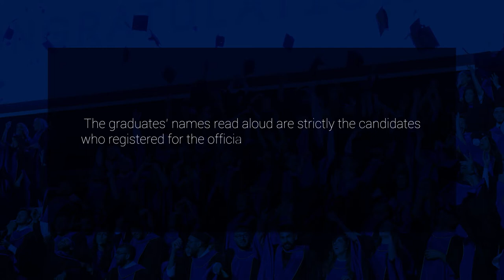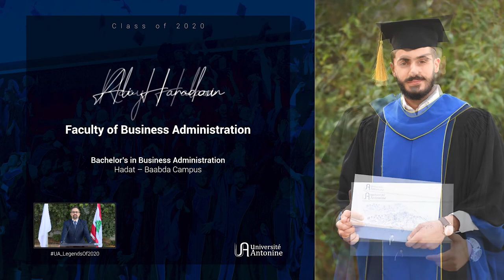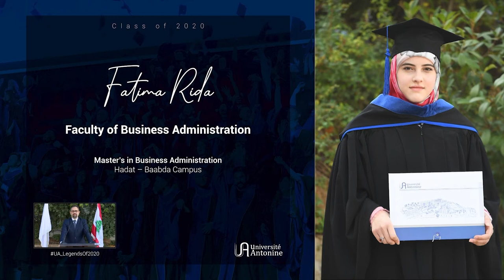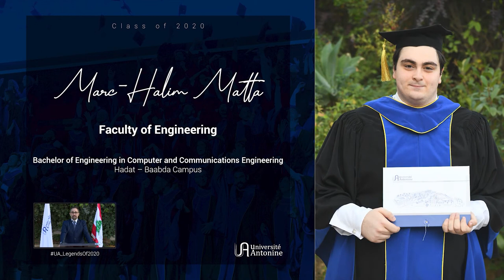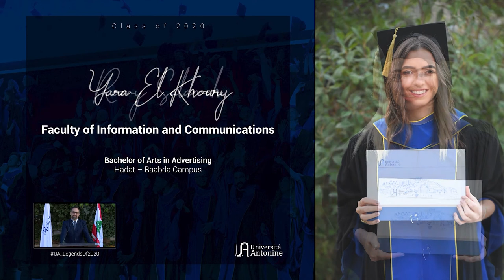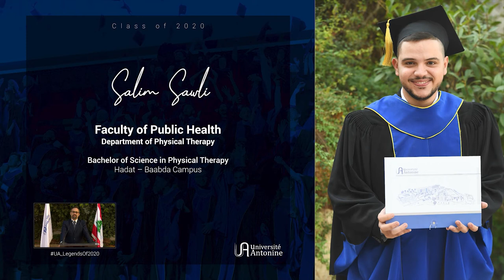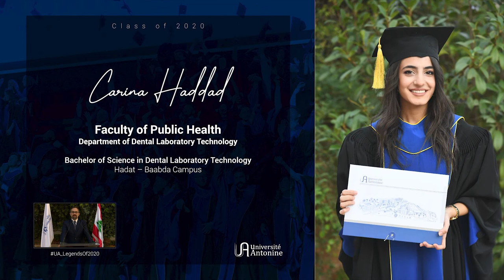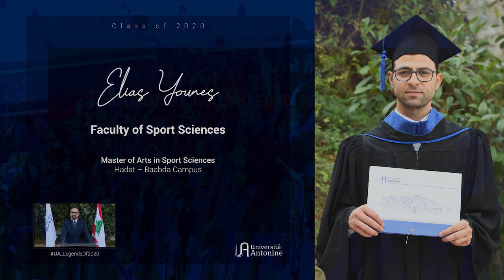Antonine University | Virtual Commencement Ceremony – Class of 2020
Honoring the Class of 2020!
Program
00:00 - Introduction
00:15 - Lebanese National Anthem
06:52 - Address of the Rector
16:08 - Announcement of the Valedictorian of Valedictorians
16:55 - Graduates’ Speech
25:15 - Musical Performance
29:56 - Announcement of the Valedictorian of Undergraduate Studies
31:12 - Announcement of the Raymond Najjar Prize Winner
39:33 - Musical Performance
44:15 - Graduation Ceremony
1:04:32 - Closing Ceremony